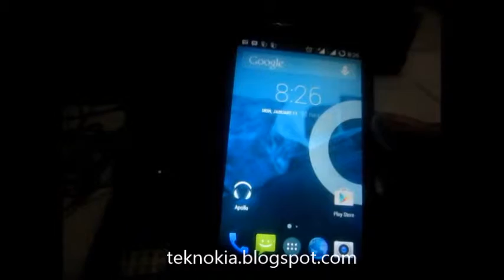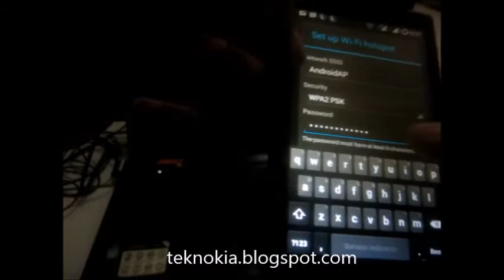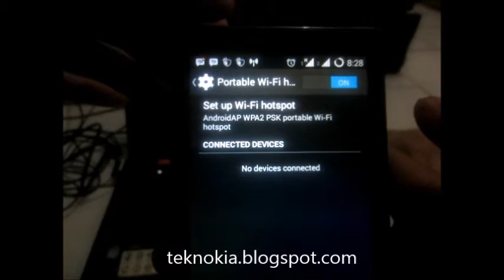Set Up Wi-Fi Portable Hotspot On CyanogenMod 11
We can Share Internet data service with  other device. like PC laptop or tablet. from Nokia X2DS with CyanogenMod 11 as OS Android Base.